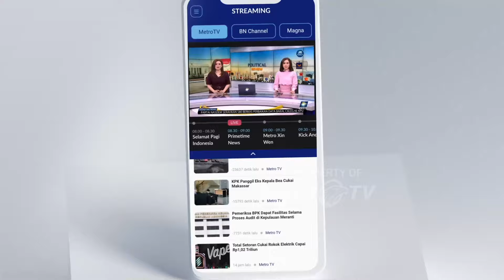Tim Kemenangan Ketiga Paslon Apresiasi KPU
MetroTV, Dalam waktu dekat "bola panas" hasil pemilu akan berpindah dari komisi pemilihan umum ke mahkamah kontitusi MK. Seluruh hakim MK akan turun untuk menyelesaikan sengketa pilpres kecuali hakim yang diminta mundur dalam perkara sengketa pilpres.